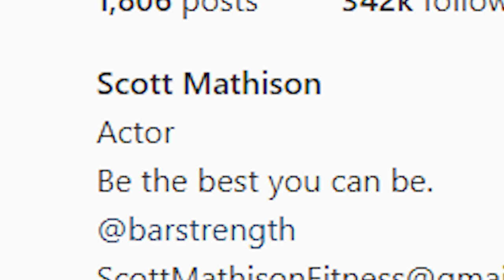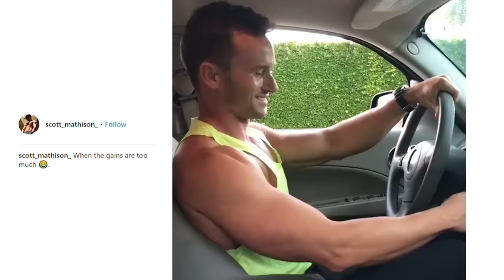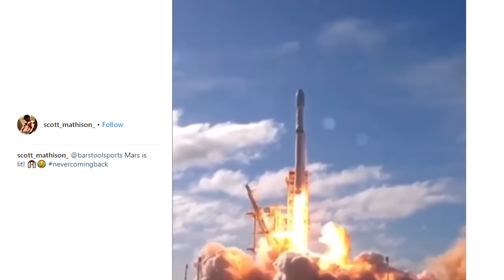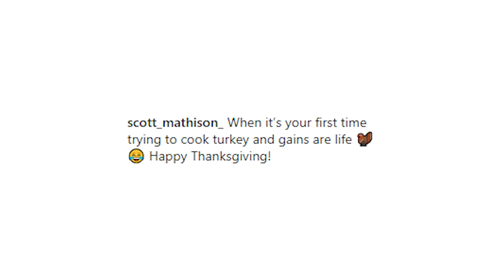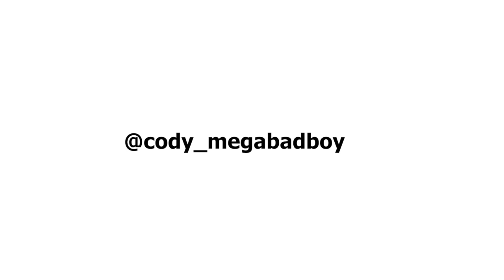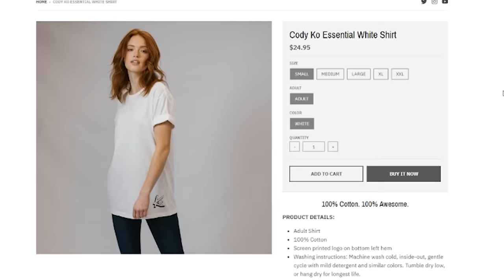Fitness Comedy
• snap: codyko

333 Washington Blvd. #7